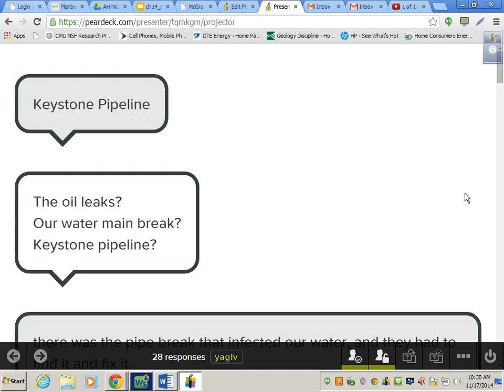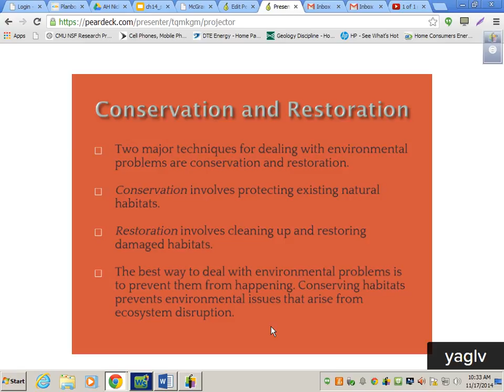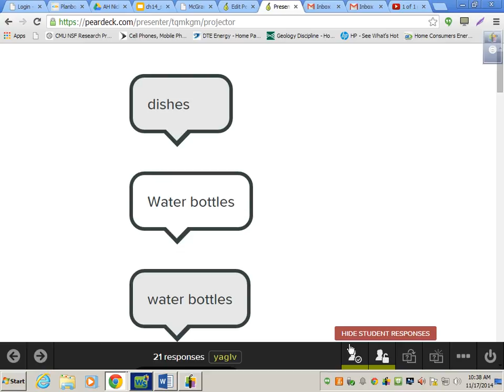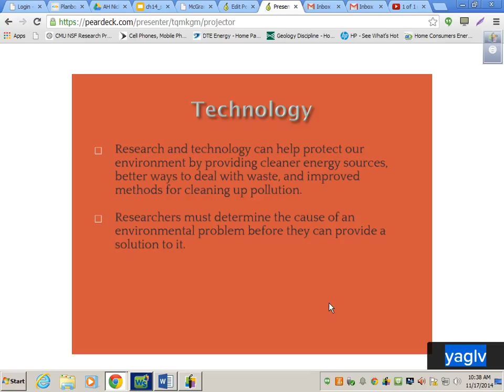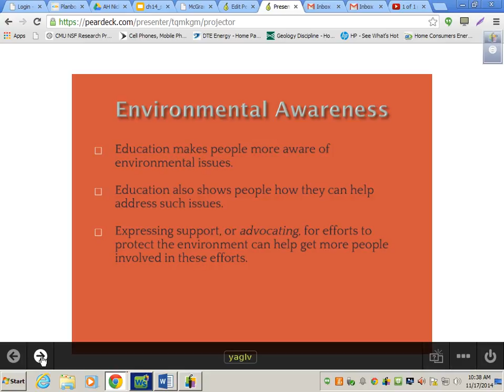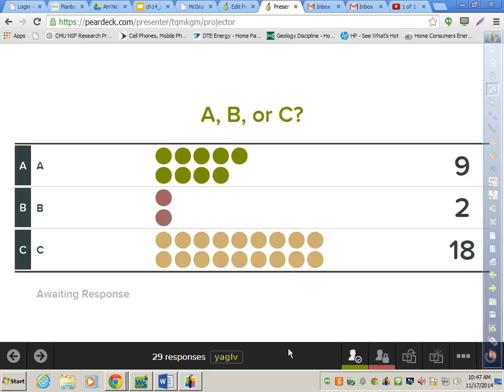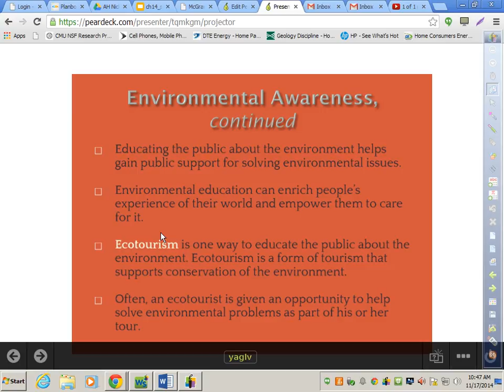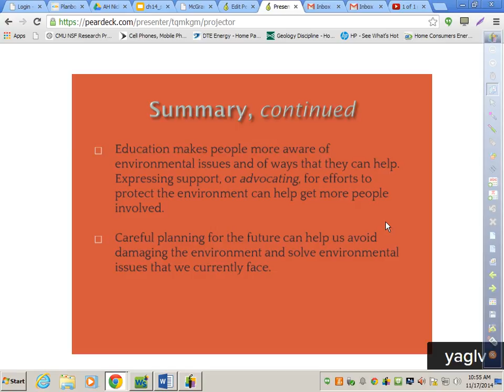06.3A Peardeck Lecture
06.3A Peardeck Lecture